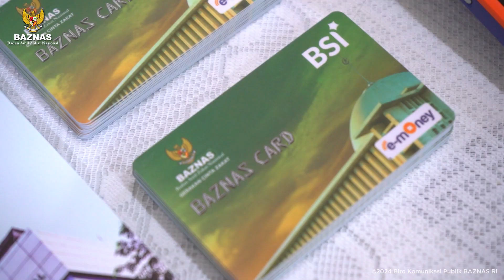BAZNAS SERAHKAN NOMOR POKOK WAJIB ZAKAT (NPWZ) KEPADA MENPORA DITO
Badan Amil Zakat Nasional (BAZNAS) menyerahkan kartu Nomor Pokok Wajib Zakat (NPWZ) kepada Kementerian Pemuda dan Olahraga (Kemenpora).

Secara simbolis, kartu identitas muzaki tersebut diserahkan oleh Ketua BAZNAS RI, Noor Achmad kepada Menteri Pemuda dan Olahraga, Ario Bimo Nandito Ariotedjo di Kantor Kemenpora, Jakarta Pusat.

Penyerahan NPWZ BAZNAS ini diharapkan dapat semakin mengoptimalkan pengumpulan zakat, infak, dan sedekah di lingkungan Kemenpora.